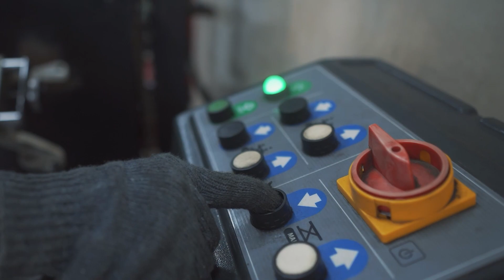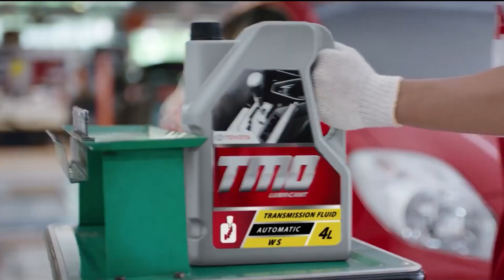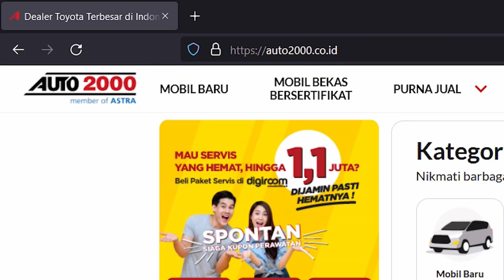Jangan Sampai Salah! Ini Jenis-Jenis Oli Yang Perlu Kamu Tahu | Tanya Bengkel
Halo AutoFamily!
Apakah AutoFamily tahu kalau oli berperan sangat penting pada mesin kendaraan? Betul sekali, oli berfungsi untuk melumasi setiap komponen mesin yang membutuhkan pelumasan pada mobil AutoFamily.

Di samping itu, oli juga memiliki jenis-jenisnya dan tentu saja membutuhkan perawatan yang baik. Penasaran apa saja? Nah, di video kali ini kita akan gali lebih dalam tentang seluk-beluk oli pada mobil nih, AutoFamily. Yuk kita simak videonya!

Jika AutoFamily ingin mendapatkan promo menarik dan informasi terpercaya mengenai tips dan trik otomotif, silakan kunjungi akun official Auto2000 melalui link berikut: